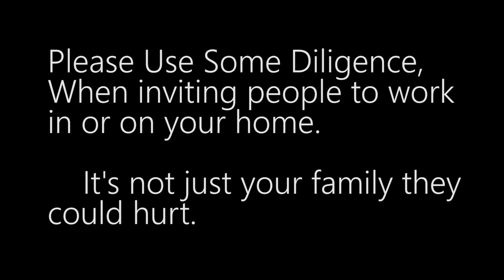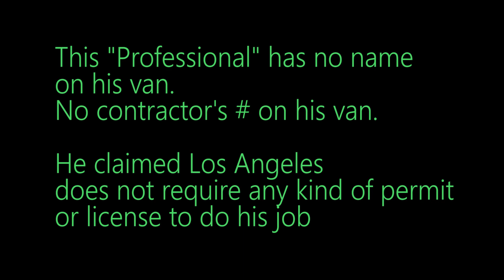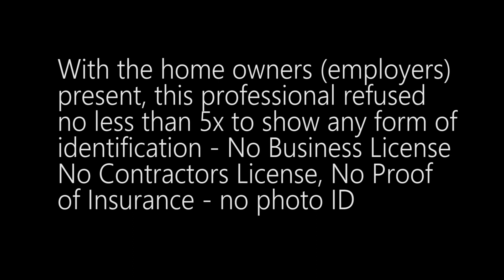Hire Professionals.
Our neighbors hired a "Professional" to clean their gutters. This professional refused to give his name. Refused to Show He was licensed or permitted to work in Los Angeles. Claimed multiple times he had insurance - but each time he said his liabliltiy coverage was a different value - and refused to show proof of any of it. In the presence of the homeowners that hired him, he refused to even show any proof of identification.

Please do some diligence before hiring people that could harm you or your neighbors by not being professionals.